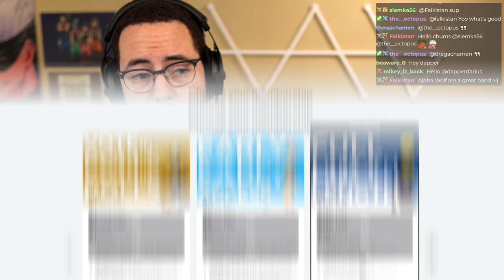A UNIQUE LOVE STORY?! BUBBLE (2022) REACTION!